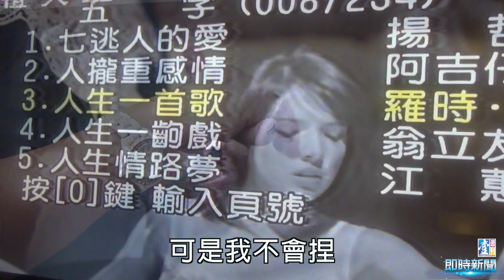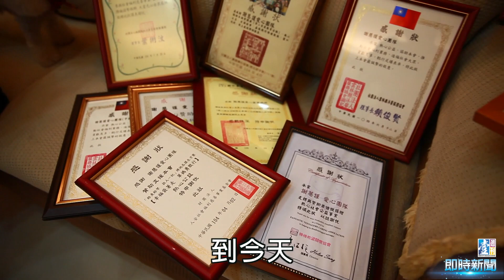【台灣壹週刊】傳播妹的媽媽桑，為何默默做這事？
傳播妹，是一個引人非議的行業。謝慧謹卻從不隱瞞自己是傳播妹的老闆，她認為不偷不搶，沒什麼好避諱的。她甚至帶著旗下小姐到處做公益，她說：「傳播妹1小時檯費1千元，真的比一般人賺得多，是應該付出一些啊。」每個公益活動結束後，她和傳播妹最殷殷期盼的，就是社福團體頒發的感謝狀，就算因為工作常被人羞辱、看不起，至少這一張張感謝狀，讓她們看到自己的一點價值和尊嚴。